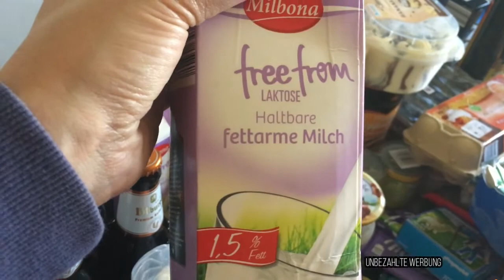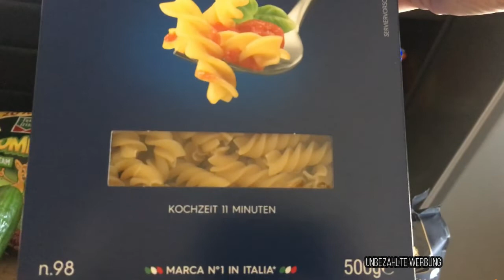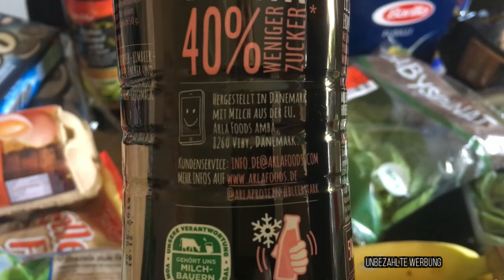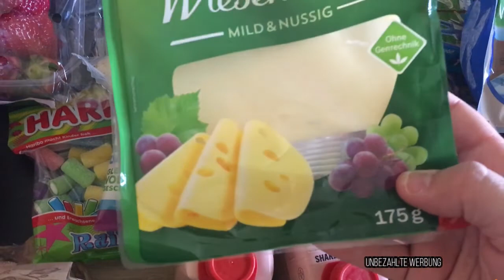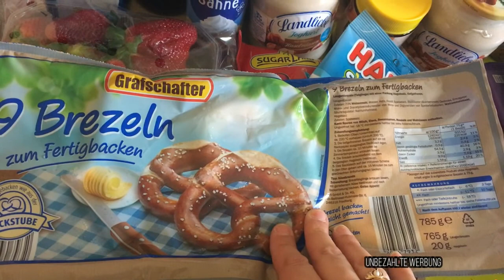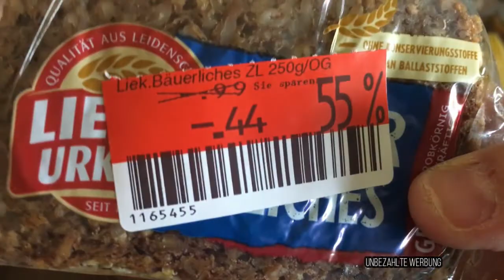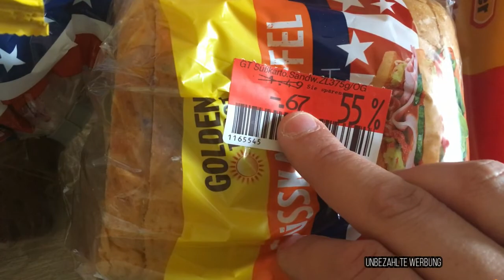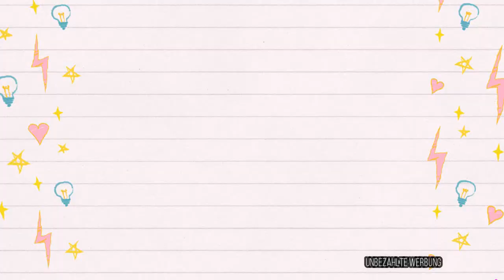XXL VLOG | Wir waren im Tigerland 👩‍👧 KINDERTAG | FitnessStudio 🙆FOOD HAUL | Lidl & Kaufland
unbezahlte Werbung

habe wieder ein vlog für euch mit FOODHAUL und beim Fitness studio war ich auch. viel spass!

❤ Euer Vera